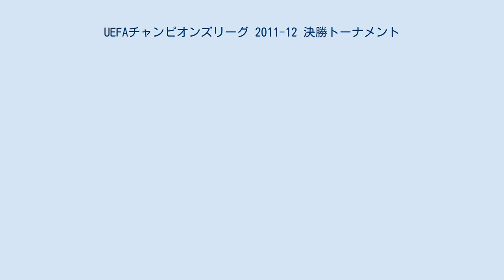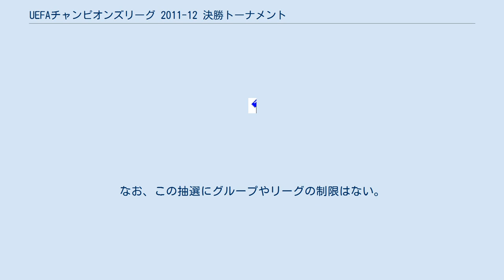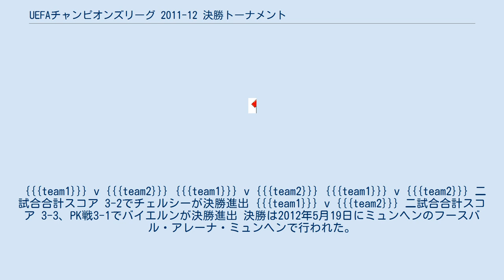UEFAチャンピオンズリーグ 2011-12 決勝トーナメント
UEFAチャンピオンズリーグ 2011-12 」 UEFAチャンピオンズリーグ 2011-12 決勝トーナメント UEFAチャンピオンズリーグ 2011-12 決勝トーナメント (UEFA Champions League 2011–12 knockout phase)は2012年2月14日から5月19日まで開催されたUEFAチャンピオンズリーグ 2011-12本戦の最終ステージである。
グループリーグを勝ち抜いた16チームで行われる。
決勝戦は2012年5月19日にミュンヘンのフースバル・アレーナ・ミュンヘンで開催され、チェルシーが初優勝を果たした。
 決勝戦以外はホーム・アンド・アウェー方式で行われる。
2試合の合計得点が多いチームが次のラウンドへ勝ち進む。
合計得点が同じ場合、アウェーゴールが多いチームが勝ち進む。
アウェーゴール数も同じ場合、30分の延長戦が行われる。
延長戦でもアウェーゴールが適用されるため、両チームが同じゴール数を決めた場合、必然的にアウェーチームが勝ち進む。
延長戦で両チームとも得点が無い場合、PK戦が行われる。
 ラウンド16の組み合わせ抽選会は2011年12月16日にスイス・ニヨンで行われた。
チーム名が入ったボールがボウルの中から引かれ、対戦相手が決められた。
グループ2位チームのボール8個が入ったボウル(ポットB)、空のボウル(ポットA)、同じチームのボールが複数入ったグループ首位チームのボウル8個の計10個が用意された。
 抽選方法 抽選手順 第1戦は2012年2月14・15・21・22日、第2戦は2012年3月6・7・13・14日に開催された。
なお、この抽選にグループやリーグの制限はない。
第1戦は2012年3月27・28日、第2戦は2012年4月3・4日に開催された。
 {{{team1}}} v {{{team2}}} {{{team1}}} v {{{team2}}} {{{team1}}} v {{{team2}}} {{{team1}}} v {{{team2}}} {{{team1}}} v {{{team2}}} 二試合合計スコア 3-1でバルセロナが準決勝進出 {{{team1}}} v {{{team2}}} 二試合合計スコア 4-0でバイエルンが準決勝進出 {{{team1}}} v {{{team2}}} 二試合合計スコア 3-1でチェルシーが準決勝進出 {{{team1}}} v {{{team2}}} 二試合合計スコア 8-2でレアル・マドリードが準決勝進出 第1戦は2012年4月17・18日、第2戦は2012年4月24・25日に開...